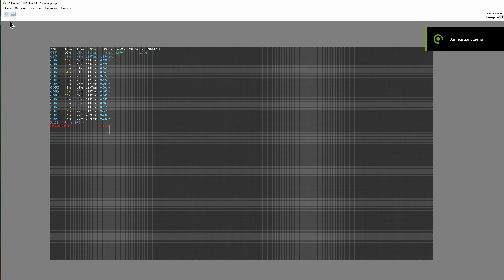Unreal Engine 5.2 (V2.0.1) vs RTX 2070 Super (531.79)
Если в недалеком будущем, все игры перейдут на UE 5.2, то нужно будет приобретать, что-то не ниже RTX 4090, либо RTX 5090